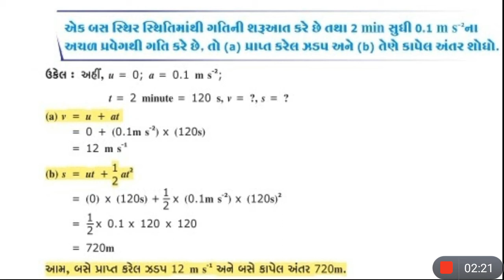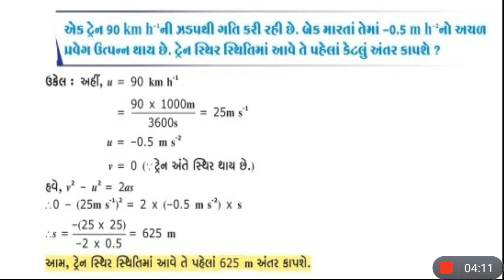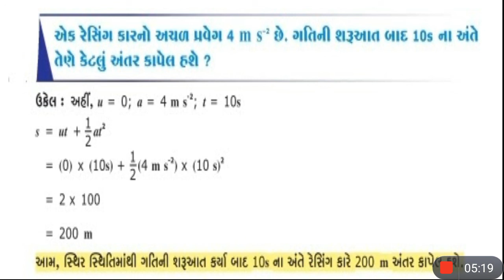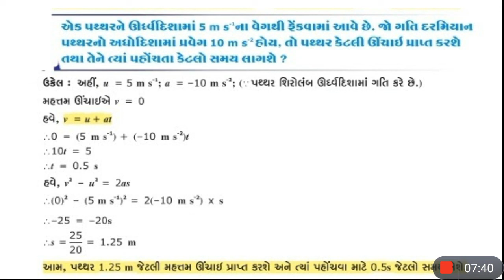Std 9 Science chapter 8 L-11